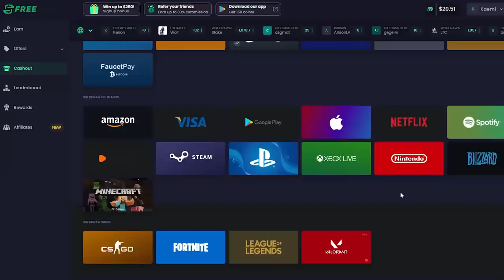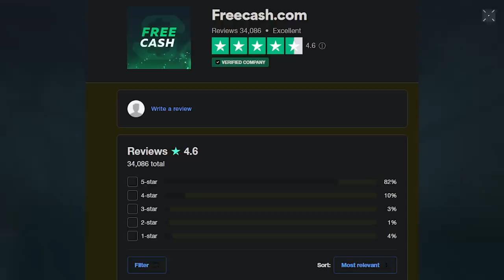You Need an Ego to Play Duelist